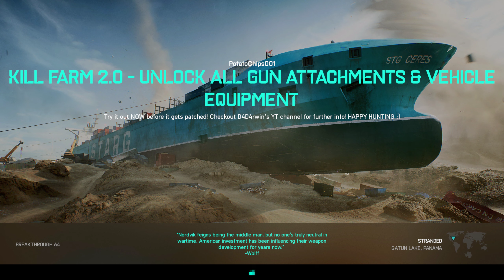BATTLEFIELD 2042 | Stranded | Breakthrough - 1 Round (No Commentary)